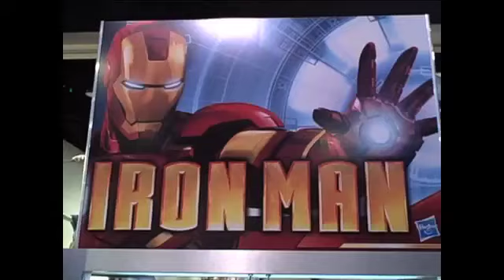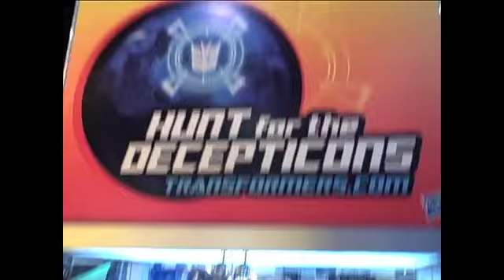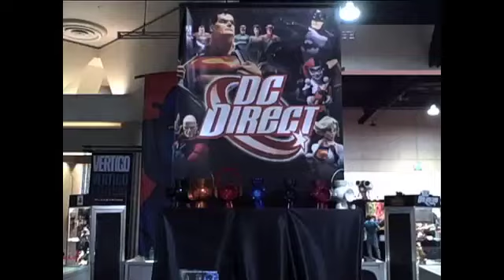AFI SDCC Preview Night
Action Figure Insider hits San Diego Comic Con Preview Night!